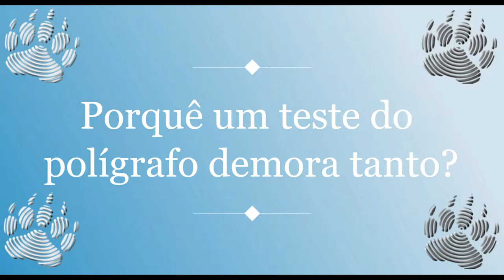Duração teste polígrafo, máquina da verdade, detetor de mentiras. Tempo para teste do polígrafo?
O tempo da realização de um teste do polígrafo, detector de mentiras, ou máquina da verdade. Quanto tempo demora realizar um teste de polígrafo?
O tempo da realização do teste não depende do numero de perguntas mas de um procedimento que deve seguir o técnico do polígrafo.

Por que um teste dura tanto tempo?

A duração de um teste de polígrafo depende do tipo de exame realizado, mas, em média, geralmente dura entre 90 e 120 minutos, ou seja, uma hora e meia a duas horas.

A ideia de que um teste consiste em apenas conectar uma pessoa ao instrumento e fazer-lhe perguntas é a ideia errada que pode induzir as pessoas em pensar que um teste é rápido. Claro que há também existe a ideia porquê é necessário tanto tempo para fazer uma pergunta? Não, não é uma pergunta, é um processo que precisamos aplicar para ter confiança na confiabilidade do teste.

A razão pela qual um teste de polígrafo tem essa duração é devido à preparação do examinado para o teste. O técnico também precisa entender o assunto e reunir o máximo de informações necessárias para poder elaborar as perguntas.

Entre a explicação do instrumento, teste, análise da declaração da pessoa examinada e coleta de dados fisiológicos o tempo vai passando e uma hora e meia a duas horas é o tempo médio de um teste.

Em resumo:

O teste tem uma duração mínima de uma hora e meia porque:

- Técnico segue passos predeterminados para garantir a confiabilidade do teste
- É analisado um assunto e não perguntas aleatórias

Obrigado,
B.E.A.R. FORENSICS